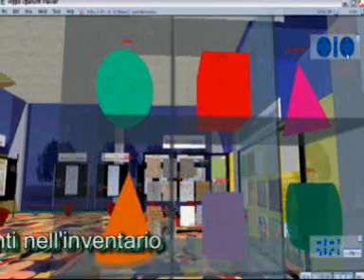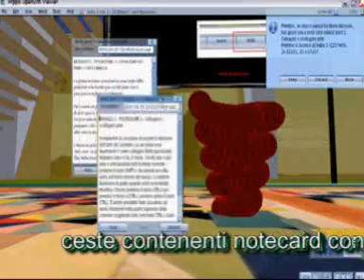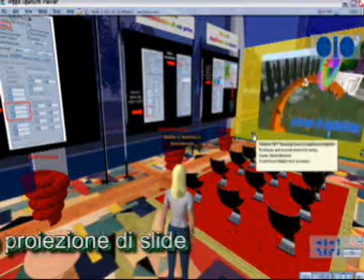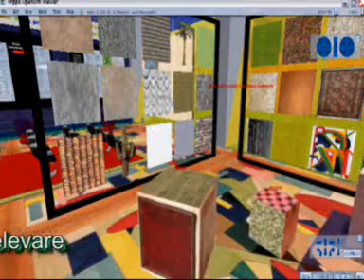Laboratorio di costruzioni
Laboratorio in slw per le prime nozioni di building